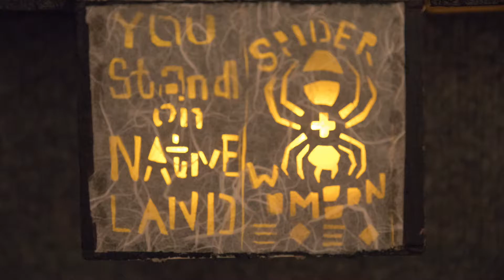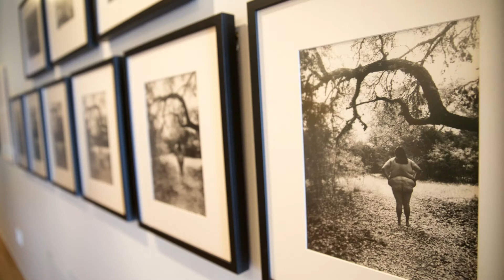¡Mírame!: Expressions of Queer Latinx Art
Nobody fits neatly into just one box. The eleven artists of ¡Mírame!: Expressions of Queer Latinx Art offer a glimpse into their personal process of self-creation through their art. Some embrace community expectations. Some defy stereotypes. All are creating new models of what is “normal” and worthy- or moving beyond those ideas together.
¡Mírame!: Expressions of Queer Latinx Art is now on view through December 9, 2017.